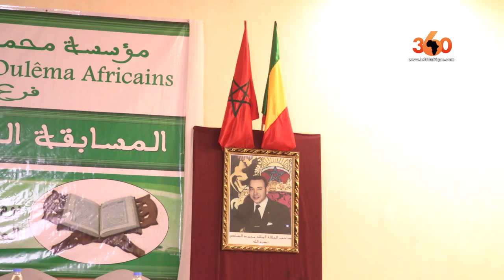Le360.ma • Mali: Concours de lecture du saint coran de la Fondation Mohammed VI